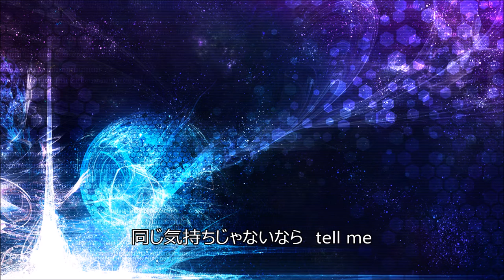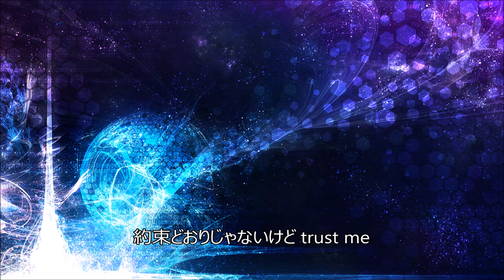【アレンジ】 FINAL DISTANCE 宇多田ヒカル 【VOCALOID】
singers: VY1 Mizki,Cyber Diva